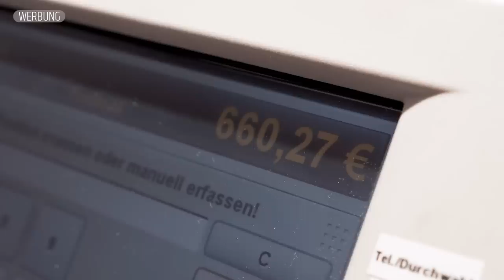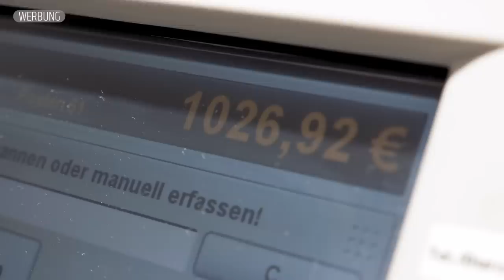Kann ich in 5 Minuten 1.000 € bei DOUGLAS ausgeben? Ihr bekommt alles! | XLAETA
1.000 € Budget und 5 Minuten Zeit in einer riesigen Douglas Filiale! Ob man so viel Geld so schnell ausgeben kann?

** Werbung
VERLOSUNG:

Die Verlosung ist beendet. Gewonnen hat Luisa.

Zu gewinnen gibt es die Produkte von Douglas, die ich euch im Video als Verlosungsgegenstände gezeigt habe.

Um am Gewinnspiel teilzunehmen, müsst ihr:
3. Schreibe in einen Kommentar unter dieses Video, welches dein Lieblingsprodukt aus diesem Einkauf ist.

Die Teilnahme am Gewinnspiel ist kostenlos.
Der Gewinner wird in dieser Infobox bekannt gegeben und muss sich anschließend per Email bei mir melden.
Der Gewinner wird nach dem Zufallsprinzip unter allen Teilnehmern ausgewählt.

Viel Glück! :)